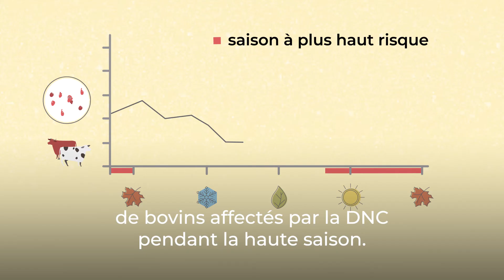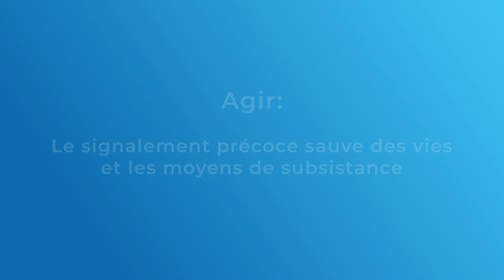Ce que vous devez savoir sur la Dermatose Nodulaire Contagieuse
Cette vidéo a été produite par la Commission européenne pour la lutte contre la fièvre aphteuse (EuFMD) afin de sensibiliser le public à la dermatose nodulaire. Elle présente les symptômes, les mesures à prendre et des informations générales sur la maladie. La dermatose nodulaire est une maladie virale de la vérole, transmise par un vecteur, qui touche les bovins et les buffles domestiques. Il s'agit d'une maladie économiquement importante qui entraîne des pertes financières directes et indirectes dues à la morbidité des animaux, à la réduction de la production, au coût de la vaccination et aux restrictions commerciales imposées aux animaux et à leurs produits.
La maladie est endémique en Afrique et au Moyen-Orient.